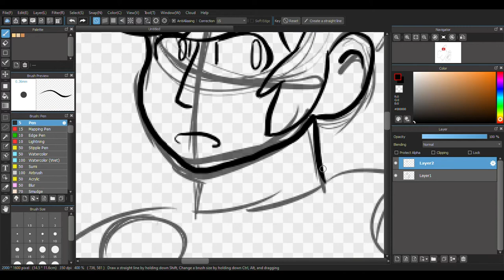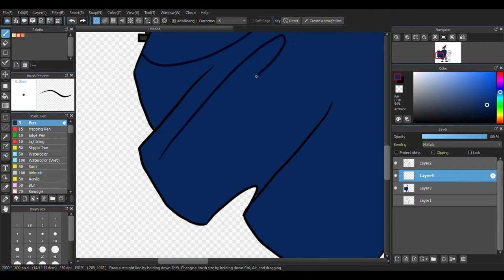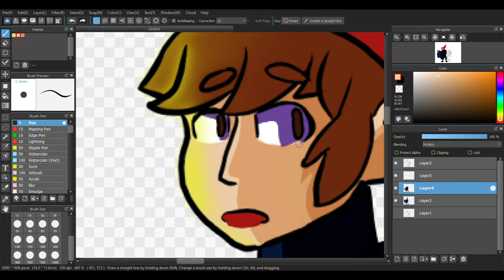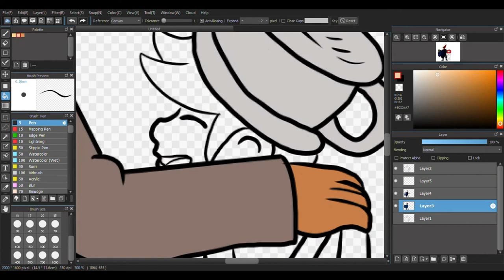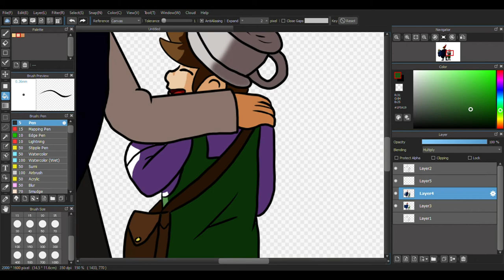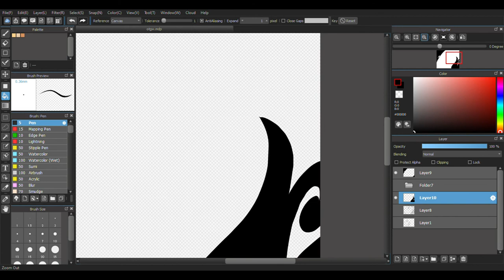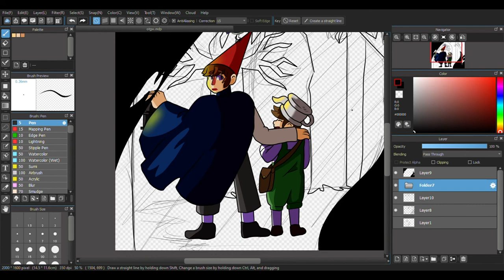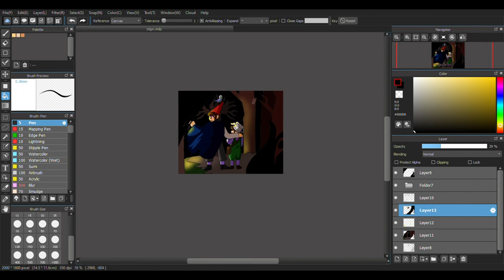Halloween special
This is my Halloween Special for 2020
This year has been crazy but hey we got through it.